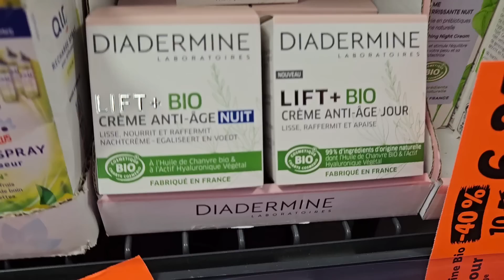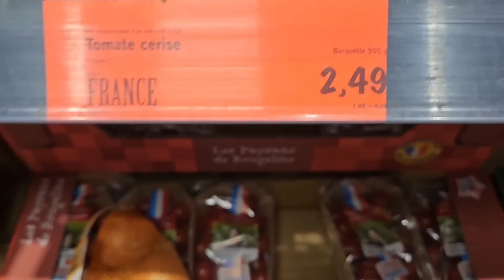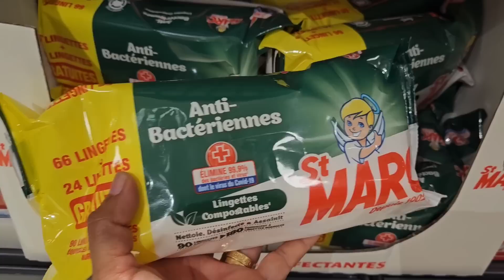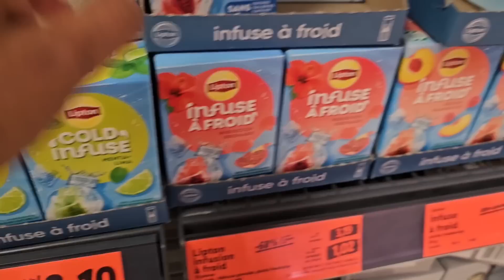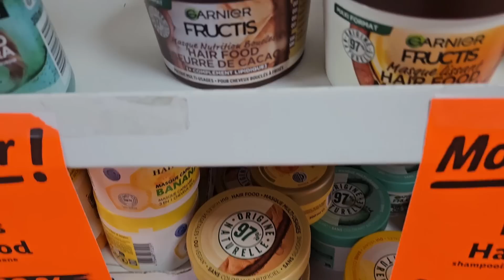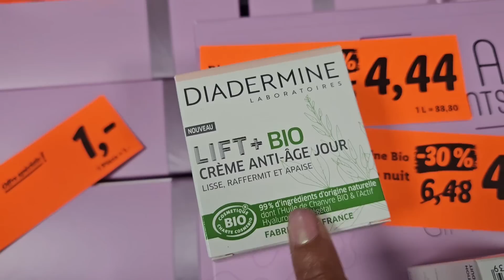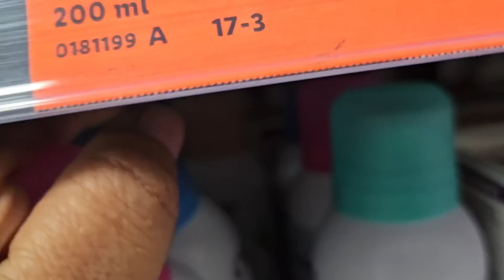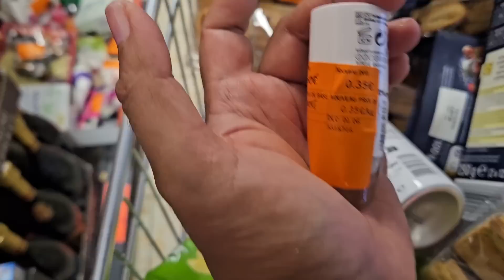أش هاد الرخا في ليدل📢اللوز €0.70😱كريمات 70€.0👌أول مرة نلقى هاد الأثمنة كريمات خطيرين للوجه %40-😱